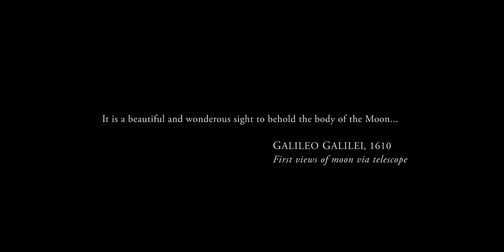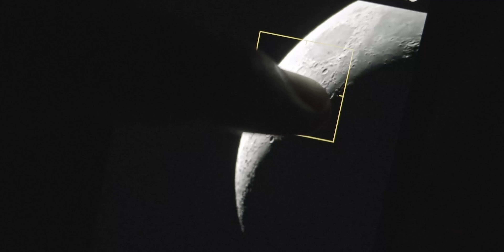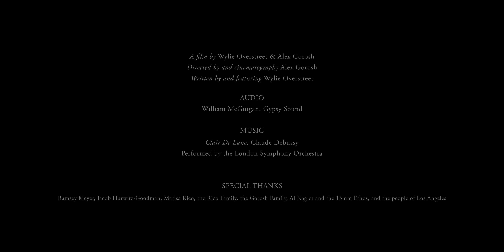A New View of the Moon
A New View of the Moon  2018
Alex Gorosh and Wylie Overstreet
03:18

With a deceptively simple concept, filmmakers Alex Gorosh and Wylie Overstreet invite passersby in Los Angeles to gaze upon what they’ve looked at all their lives but never seen, evoking a common response of wonder and revealing our shared humanity.